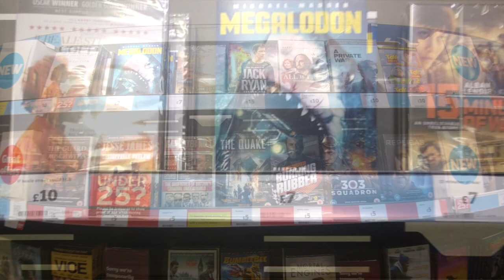MONDAY MOVIE HUNTING : If Beale Street Could Talk, Boy Erased